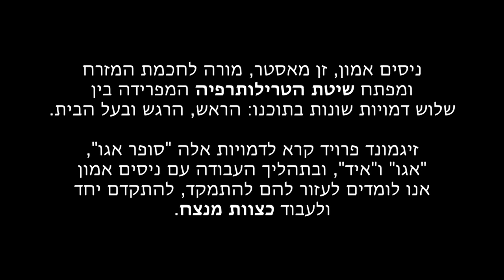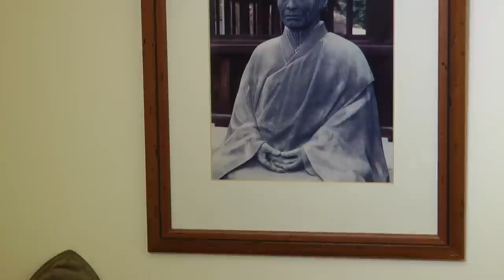PPRO nissim amon full HQ